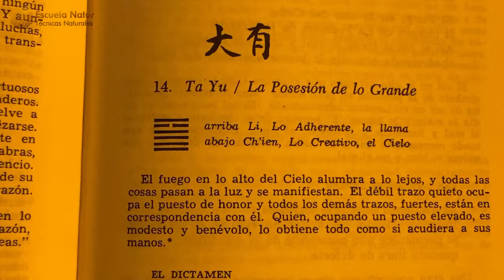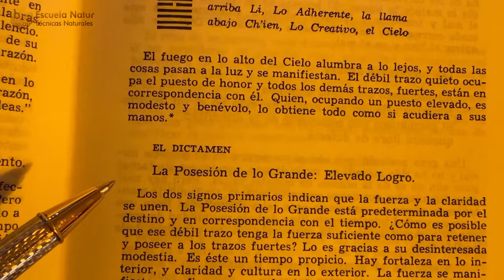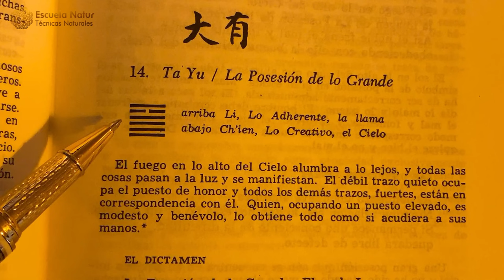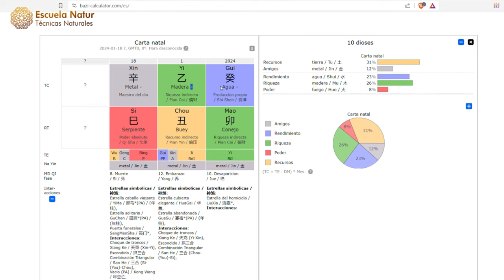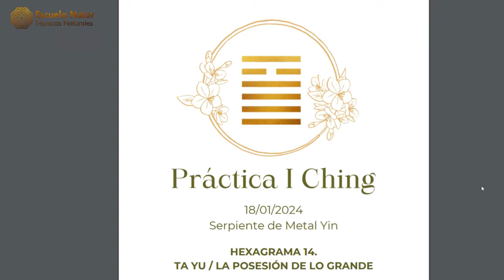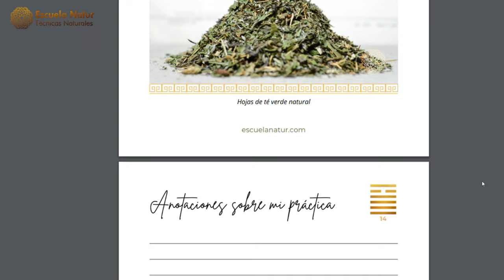18 ENERO 2024 ䷍ Hexagrama 14 ☯ Influencias del día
En este vídeo nos centramos en la riqueza del Hexagrama 14 del I Ching y cómo se relaciona con la energía específica del día de la Serpiente de Metal Yin. Descubre cómo este hexagrama, conocido como «La Posesión de lo Grande», nos habla de conceptos que se entrelazan con la naturaleza astuta y refinada de la Serpiente de Metal Yin. Analizamos cómo aplicar estas enseñanzas en tu vida en este día para aprovechar al máximo las oportunidades y enfrentar los retos con sabiduría y gracia. Únete a nosotros en este fascinante viaje de autoconocimiento y armonía con el universo según las antiguas tradiciones del I Ching y la astrología china.